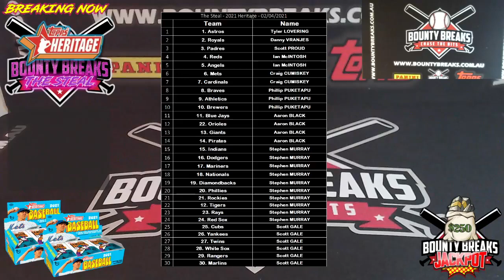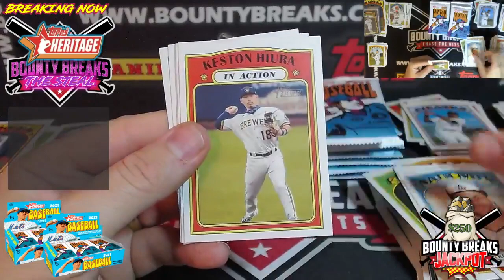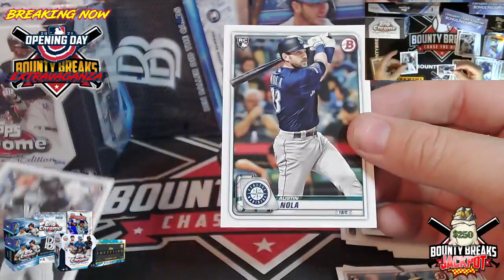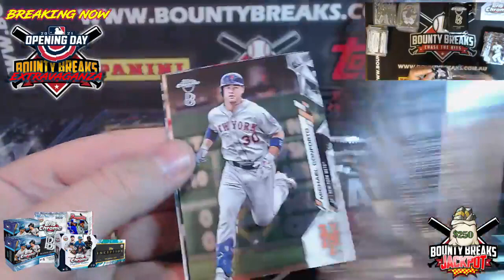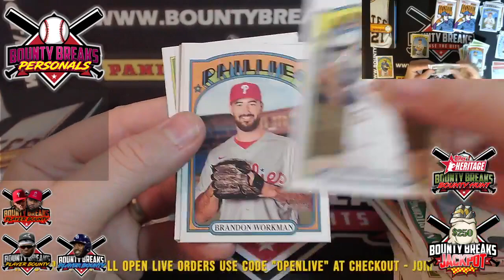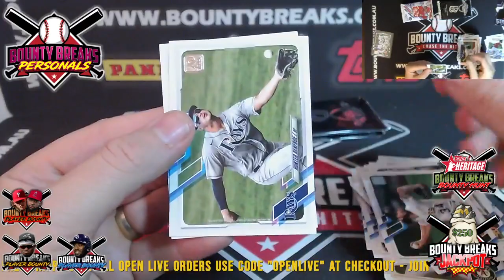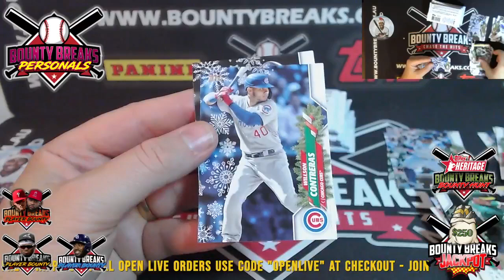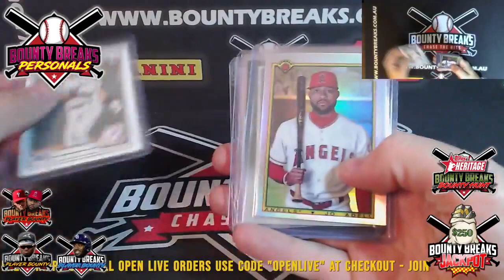Live Show 02/04/2021 Opening Day Live Show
Trent Grisham Sapphire AUTOGRAPH!!